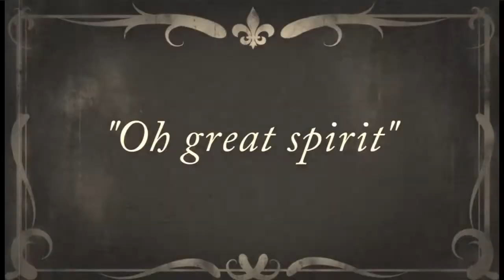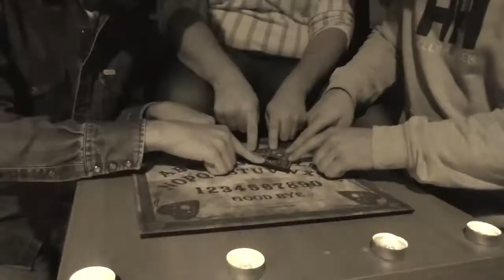New Bassist Promo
A promotional halloween special that we did a while back to announce our then new bassist Nikolaj!